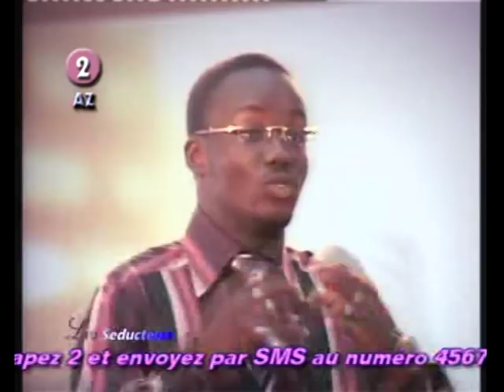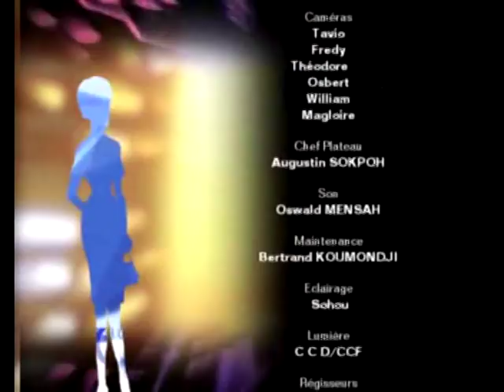Tele Realite au Togo avc Ellipse Com.. Les Seducteurs 1er Numero realise en 2006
Tele Realite.. Les Seducteurs avc Ellipse Com.. in 2006 ou 10 guys esseyeront de ravir le coeur d'une meuf..